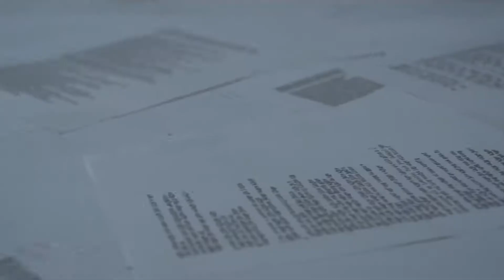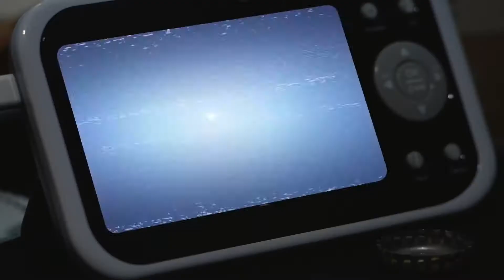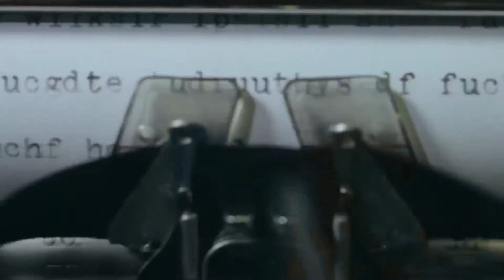Eminem, Rihanna - The Pursuit of Happyness (Official Video)